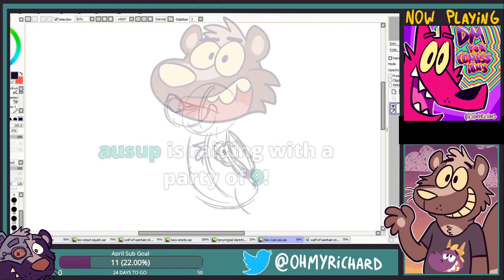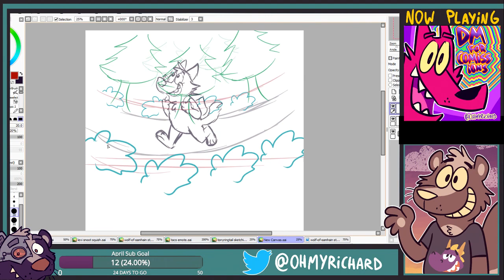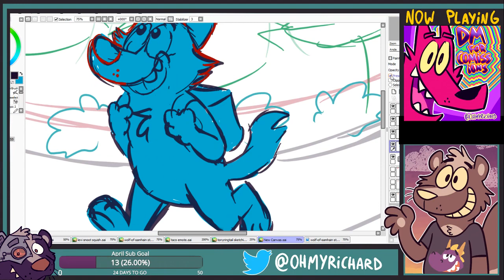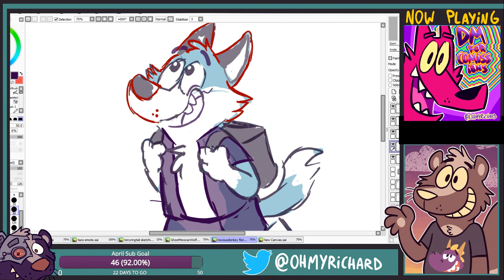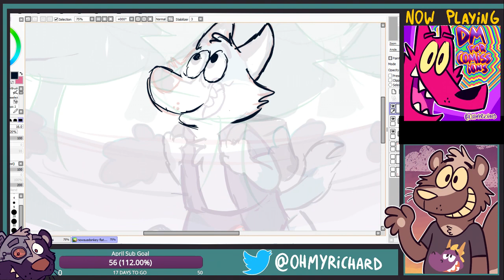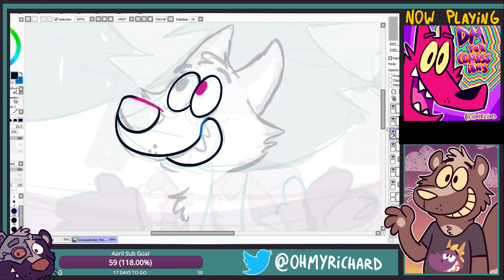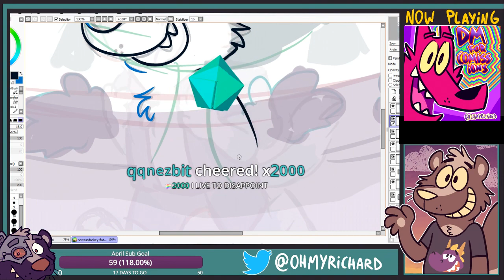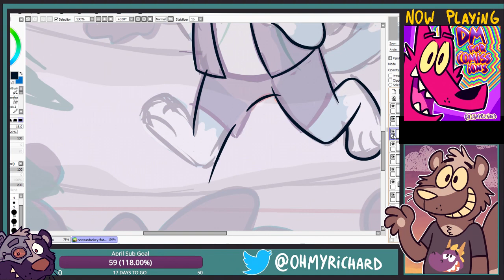Nowsus Forest Sketch 🌲🎨 OHMYRICHARD Art Time-lapse [2019-04-12]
The audio in this stream was poorly mixed, so to save the headache, this is now a time-lapse video instead. This drawing is of a wolf walking through a forest with wonder in his eyes. stylistically i was intending to go for a compact, cartoony face. I made the proportions too small tho so the character turned out a lot more youthful than intended. if I was drawing this in 2023, I'd approach this one entirely different. I love what I did with the background though! Commission for Nowsus.